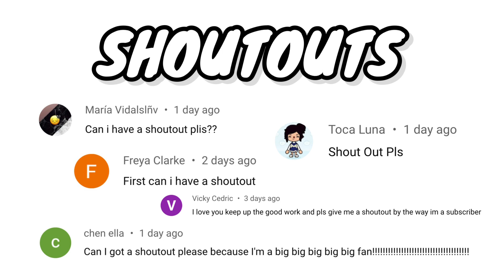Big Family Mansion 👨‍👩‍👧‍👦🏡 | Toca Life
✰°☾*.° Big Family Mansion °.*☾°✰

➪ Watch This Big Family Mansion makeover!!